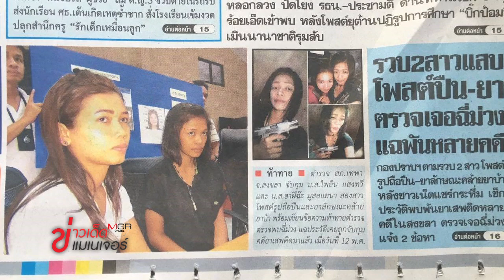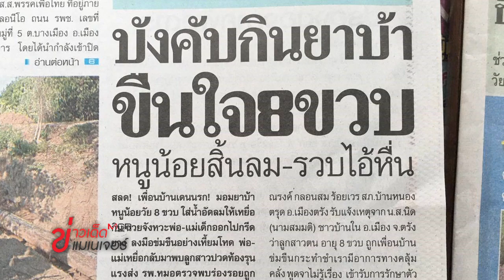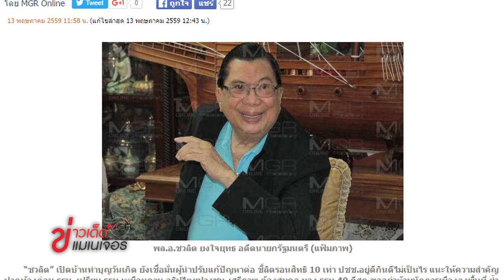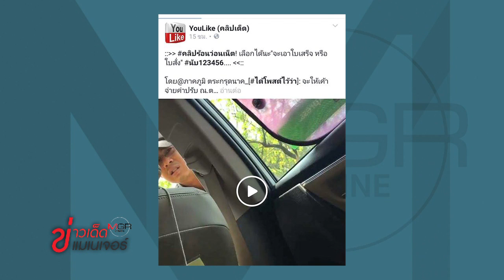ข่าวเด็ดแมเนเจอร์ 13/05/59 ช่วงหน้าหนึ่งแน่นอน "ศานิตย์" รุดให้กำลังใจ จราจรบุคคโล 1/2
ข่าวเด็ดแมเนเจอร์ 13/05/59 ช่วงหน้าหนึ่งแน่นอน YouLike ทำพิษ! "ศานิตย์" รุดให้กำลังใจ จราจรบุคคโล ทะเลาะเรื่องค่าปรับ จ่อเรียกมือโพสต์พบ 1/2